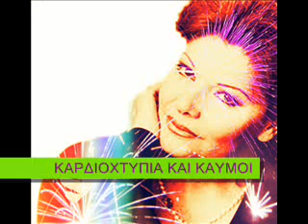ΠΙΤΣΑ ΠΑΠΑΔΟΠΟΥΛΟΥ non stop 26 ΜΕΓΑΛΕΣ ΕΠΙΤΥΧΙΕΣ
Οταν ρωτήθηκε ο αείμνηστoς
ΣΤΕΛΙΟΣ ΚΑΖΑΝΤΖΙΔΗΣ
Για το ποια Ελληνίδα τραγουδίστρια
Θεωρεί σπουδαία φωνή
Απαντησε
΄΄ΠΙΤΣΑ ΠΑΠΑΔΟΠΟΥΛΟΥ, ΤΙ ΦΩΝΗ ΘΕΕ ΜΟΥ΄΄

ΠΙΤΣΑ ΠΑΠΑΔΟΠΟΥΛΟΥ
Non stop
26 ΜΕΓΑΛΕΣ ΕΠΙΤΥΧΙΕΣ

1. ΑΠΟΨΕ ΘΕΛΩ ΝΑ ΠΙΩ.
2. ΤΙ ΘΑ ΛΕΣ ΓΙΑ ΜΕΝΑ.
3. ΝΑ΄ΧΕ ΚΑΡΔΙΑ Η ΜΟΝΑΞΙΑ.
4. ΠΡΙΓΚΗΠΕΣΣΑ.
5. ΘΑ ΠΕΘΑΝΩ ΓΛΥΚΕΙΑ ΜΟΥ ΑΓΑΠΗ.
6. ΤΙ ΣΟΥ ΕΚΑΝΑ ΑΓΑΠΗ.
7. ΓΛΥΚΟΧΑΡΑΖΕΙ Ο ΑΥΓΕΡΙΝΟΣ.
8. ΠΑΡΑΝΟΜΗ ΑΓΑΠΗ.
9. ΜΑΚΡΙΑ ΚΙ ΑΓΑΠΗΜΕΝΟΙ.
10. ΧΟΡΕΨΕ ΓΙΑ ΜΕΝΑ.
11. ΚΑΡΑΒΙΑ ΧΙΩΤΙΚΑ.
12. ΤΑ ΜΑΖΕΨΑ ΤΑ ΠΡΑΓΜΑΤΑ.
13. ΕΓΩ ΝΑ ΔΕΙΣ.
14. ΝΤΕΡΤΙ.
15. ΠΟΥ ΘΑ ΠΑΣ.
16. ΦΥΓΕ ΦΥΓΕ.
17. ΛΙΓΟ ΛΙΓΟ ΘΑ ΜΕ ΣΥΝΗΘΙΣΕΙΣ.
18. ΠΗΡΑΝ ΤΑ ΣΤΗΘΙΑ ΜΟΥ ΦΩΤΙΑ.
19. ΘΑ ΤΟ ΠΩ ΦΑΝΕΡΑ.
20. Η ΚΑΡΔΙΑ ΜΟΥ ΑΣ ΟΨΕΤΑΙ.
21. ΑΛΛΟΤΙΝΕΣ ΜΟΥ ΕΠΟΧΕΣ.
22. ΜΗ ΠΕΡΙΜΕΝΕΙΣ ΠΙΑ.
23. ΟΣΟ ΜΕ ΜΑΛΩΝΕΙΣ.
24. ΚΑΡΔΙΟΧΤΥΠΙΑ ΚΑΙ ΚΑΥΜΟΙ.
25. ΔΕΝ ΕΧΩ ΠΑΛΑΤΙΑ ΚΑΙ ΛΕΦΤΑ.
26. ΓΙΑ ΤΟ ΧΑΤΗΡΙ ΜΙΑΣ ΠΑΛΙΑΣ ΑΓΑΠΗΣ.

ΚΑΛΗ ΑΚΡΟΑΣΗ
ΕΥΧΑΡΙΣΤΩ...